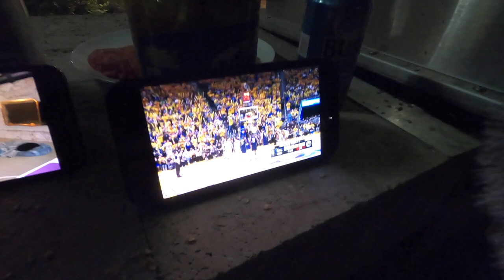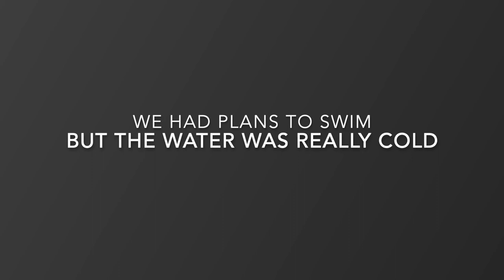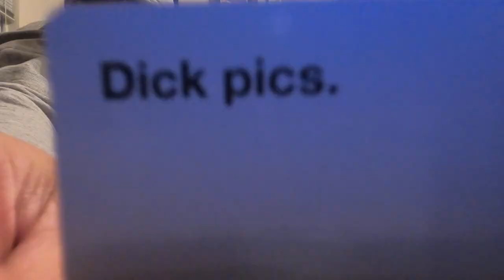WHY WOULD YOU SHOW THAT ON CAMREA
VLOG #6
(NEW DROP IS LIVE)